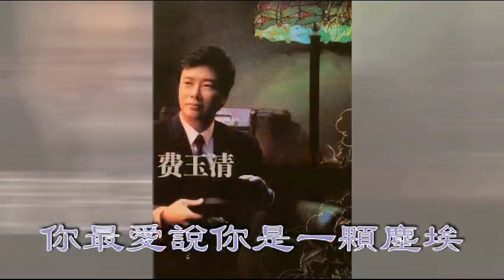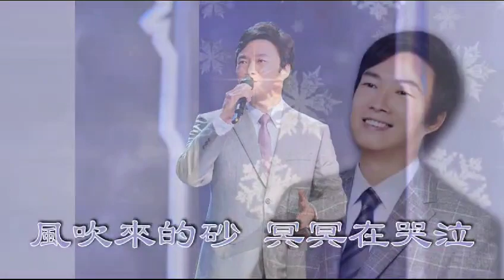哭砂-費玉清(口琴獨奏伴卡拉OK)By Michael Gor